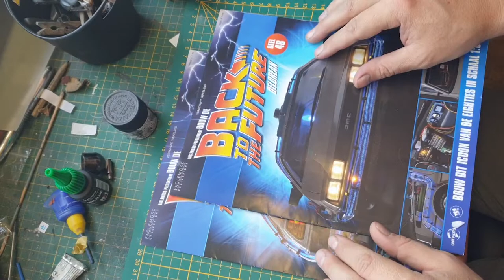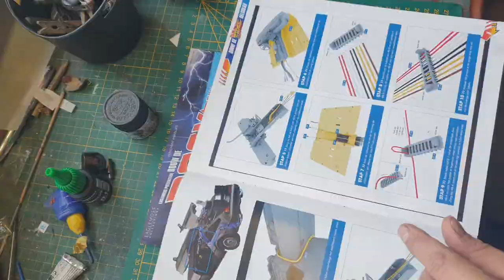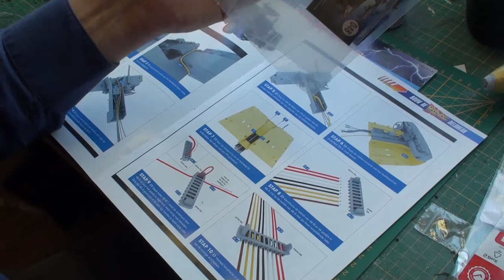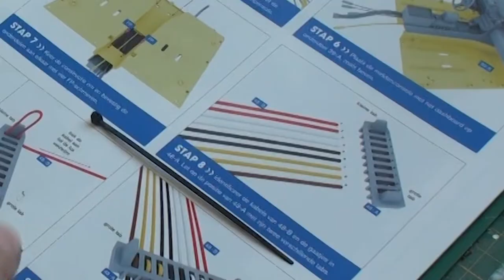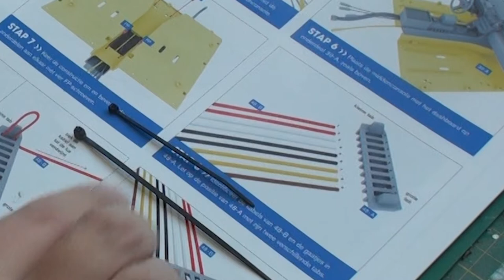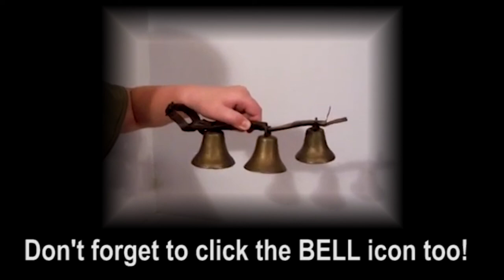Build the DELOREAN - part 18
Faux Cables... these are GNDN cables that are going in for pure cosmetic purposes.
post a comment if you know what GNDN means...